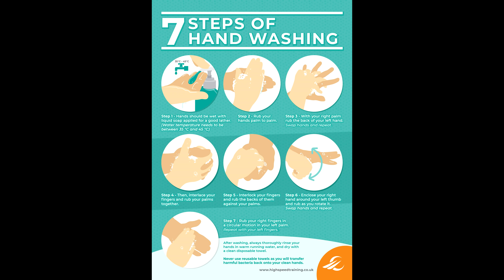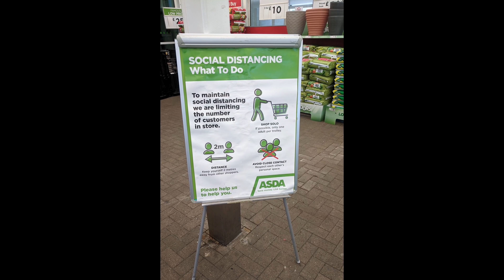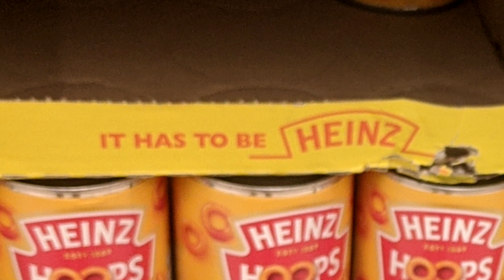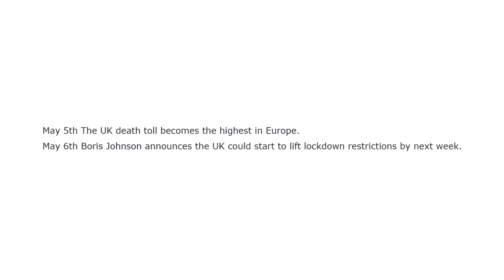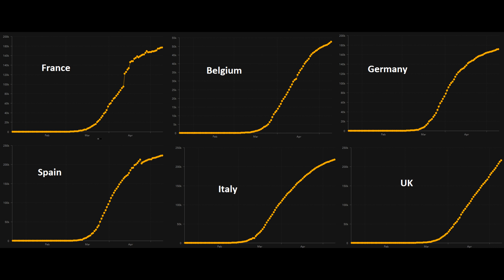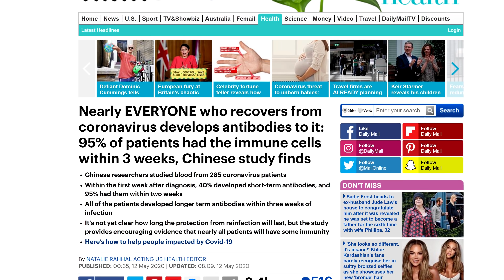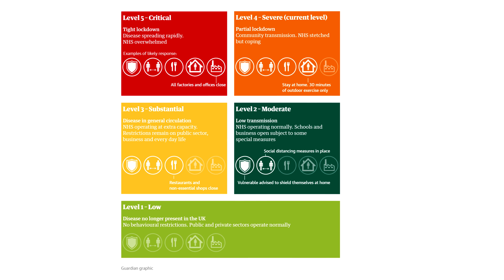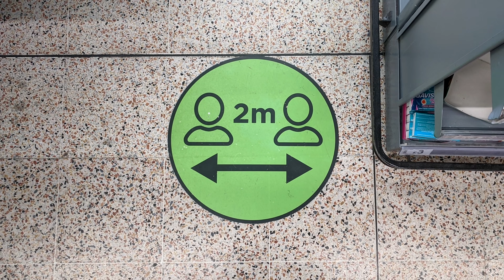Coronavirus - May, 2020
In May, 2020, the virus continues to spread as England eases its lockdown. This third video is an update on the coronavirus outbreak, from the point of view of ME from England. Not much point in watching this one until some time has passed and things have changed, so for now you might find the older videos more interesting. My, how much things have changed